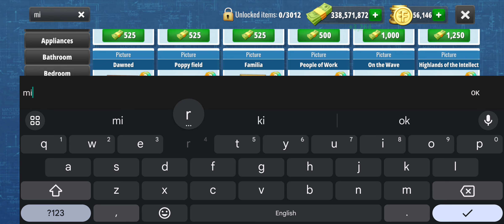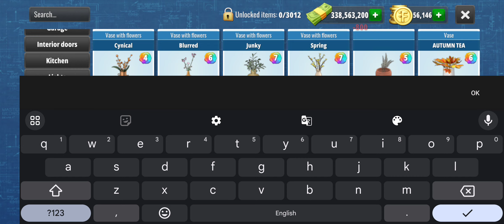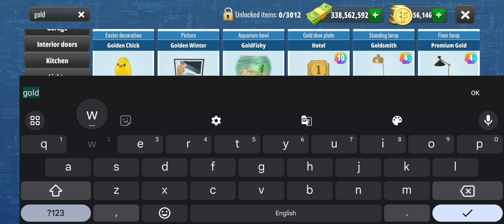44 Fellow Professional Street | Full House Tour| House Flipper Mobile